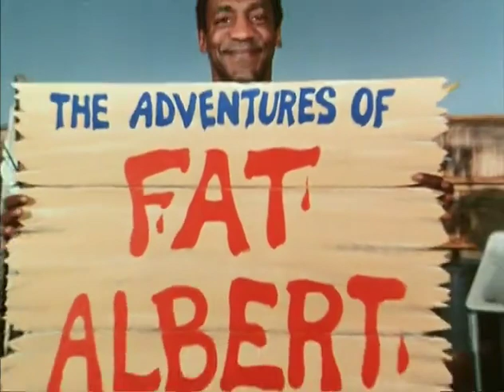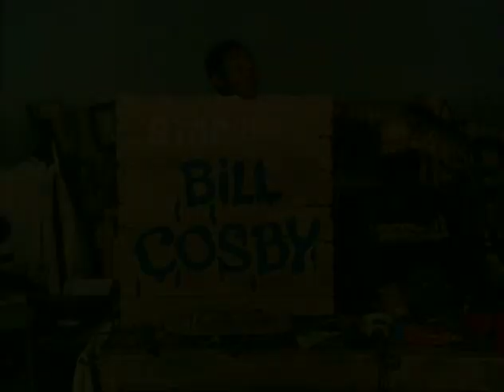Albertone - Ep.29: Festa a casa di Tommy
Il ventinovesimo episodio della serie animata Albertone prodotta da Filmation Associates nel 1985 e distribuita in Italia nel 1986